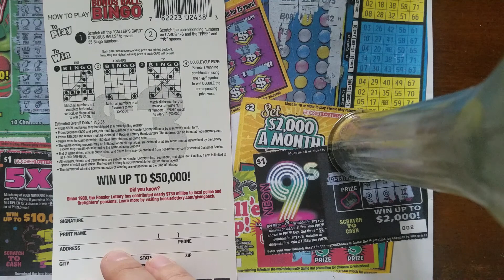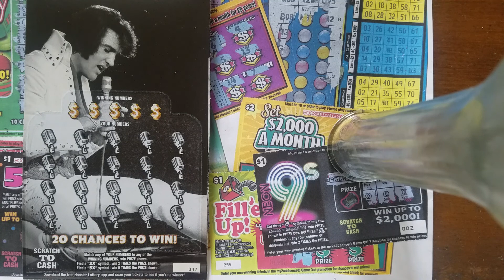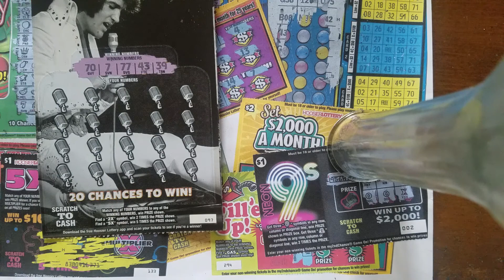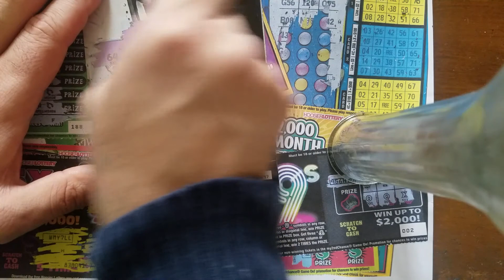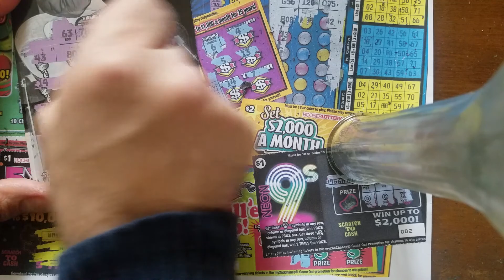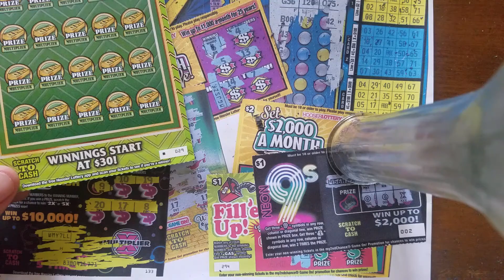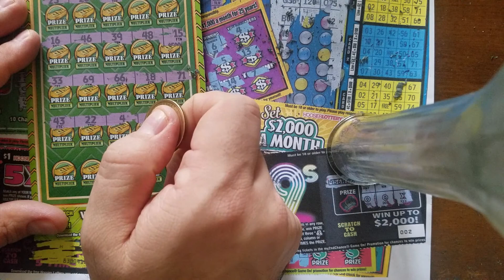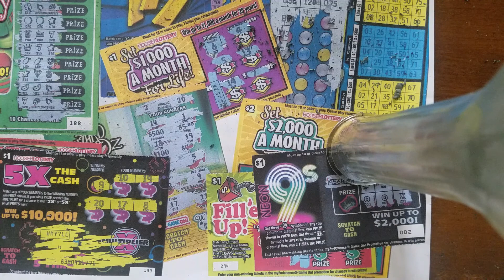Winners Again!💵☺ New Ticket Tuesday hoosier lottery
It has arrived again as today I scratch $30 of the Hoosier Lottery's new tickets. Includes a $5 that may of go 'You must be kidding me!'. There are winners found-will I get profit on the last new tickets of 2021? Tune in to find out.

'Therealericmarshall81'